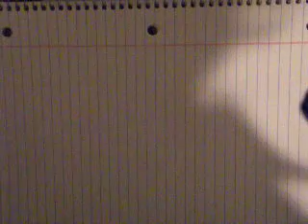PowerGloveClock in 5 Seconds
I draw PowerGlove in 5 seconds